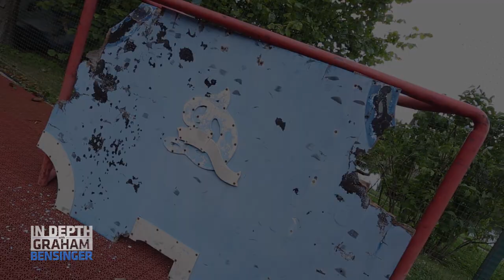Alex Ovechkin at home: Shooting contest in backyard net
Alex Ovechkin hits shots as Graham Bensinger calls them, then takes on a friend in a shooting contest